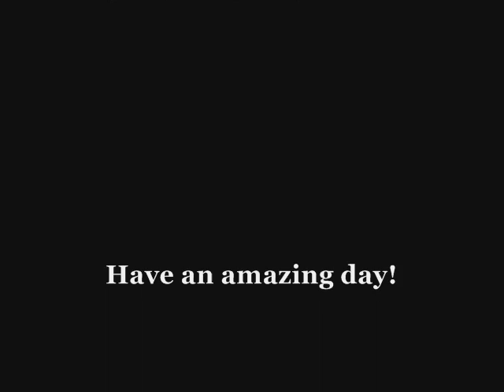South Loop Real Estate - 1020 South Wabash 7EF 60605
Virtual tour of South Loop condo for sale 3200 Sq ft.